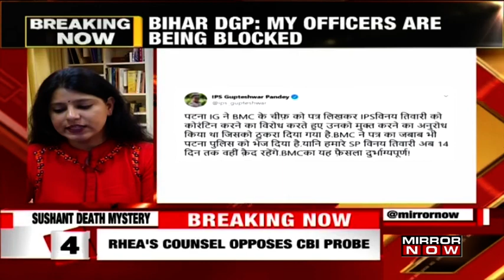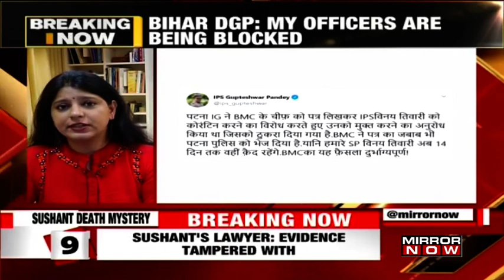Bihar DGP slams BMC Chief over rejecting exemption plea of Patna SP; updates in Sushant Singh’s case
After the BMC Chief rejected the exemption plea of Patna leading SP Vinay Tiwari, Bihar DGP condemns the move by stating that his officers are being blocked.

The Sushant Singh Rajput case has now garnered attention from everyone alike. The case has now become a jurisdiction war between Bihar Police and Mumbai Police. Patna SP Vinay Tiwari has been quarantined in Mumbai due to the novel Corona virus and the plea of IG of Patna has been rejected.

The DGP of Bihar has stated that why only Vinay Tiwari is quarantined and not the other cops who are also present in Mumbai regarding the investigation of the case.